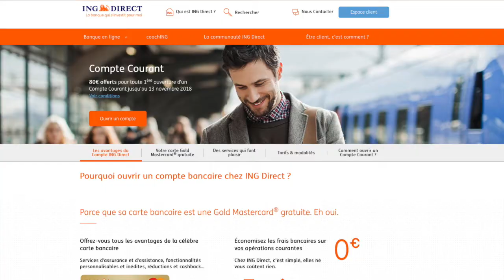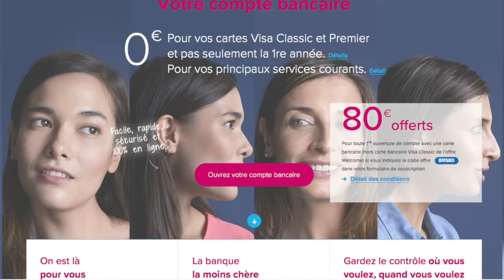Les primes des Banques en lignes : Mises à jour toutes les semaines sur le site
Bonjour,
Voici les Top 4 des offres de banques mobiles pour cette semaine :
Au-delà du fait que ces banques en ligne soient efficaces, 100% mobiles et sans frais elles vous offrent de l'argent pour l'ouverture d'un compte courant chez eux. Les montants vont de 50€ à 200€. Autant en profiter !
- ING Direct : 80€ offerts* + Carte Gold Mastercard gratuite jusqu'au 13/11
- Hello Bank : 80€ offerts* + Carte Visa gratuite jusqu'au 31/10
- BForBank : 80€ offerts*+ 100€ si vous motivez un filleul  + Carte Visa gratuite* jusqu'au 23/10
- Boursorama : 130€* offerts jusqu'au 15/10 et après 80€ offerts avec le code BRS80 + une carte de paiement offerte selon vos revenus.

* Pensez à consulter les mentions légales pour avoir l'intégralité des conditions. Souvent il faut conserver son compte au moins un an. Mais d'expérience, essayer ce type de service c'est l'adopter.  Des virements et des paiements bien plus rapides qu'en banque traditionnelle, une fluidité et efficacité des services ça n'a pas de prix et justement ici c'est sans frais !